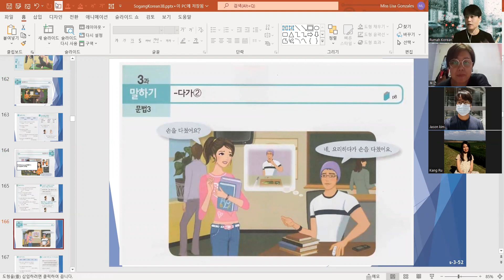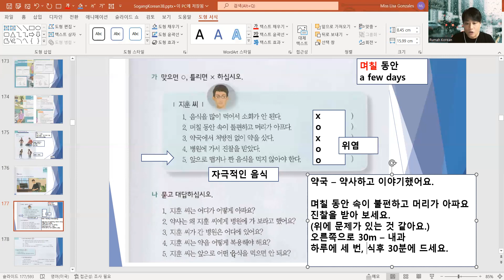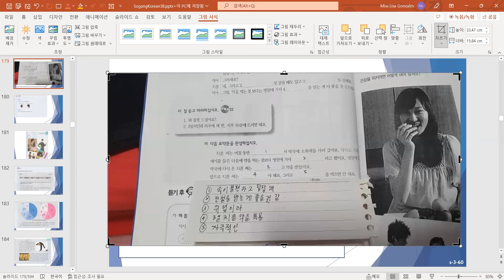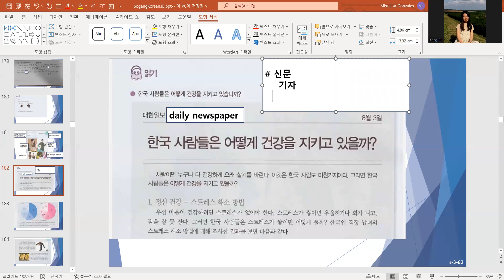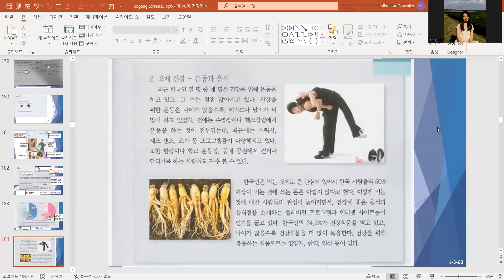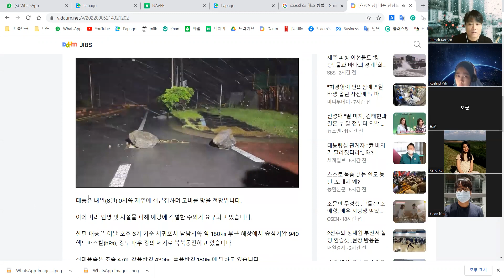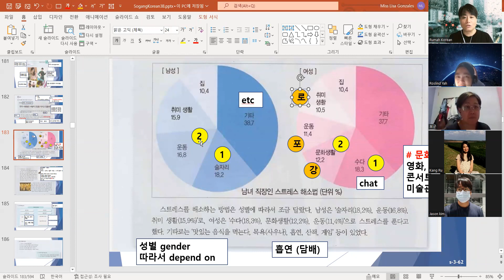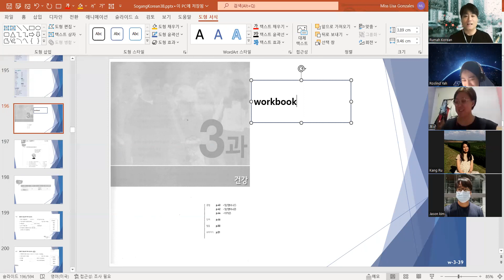🧁 sogangkorean3b unit3 220905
✍ Just Follow Me (Mon 8pm)